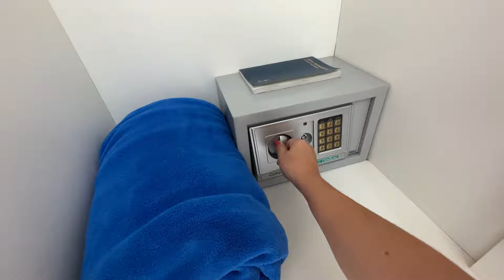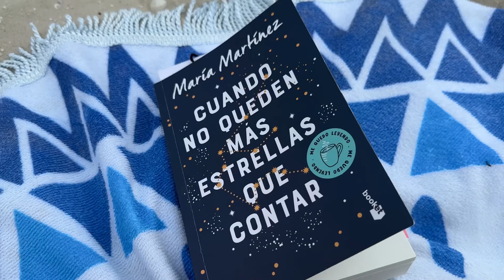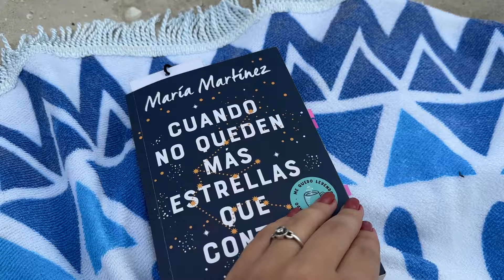Primer día en BRASIL 🇧🇷✨ playa, room tour, comida & mas